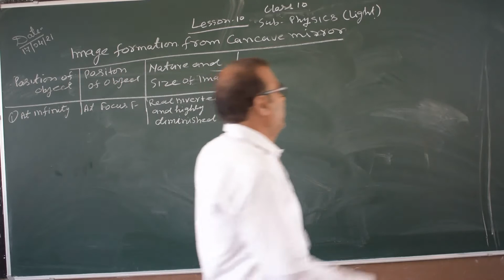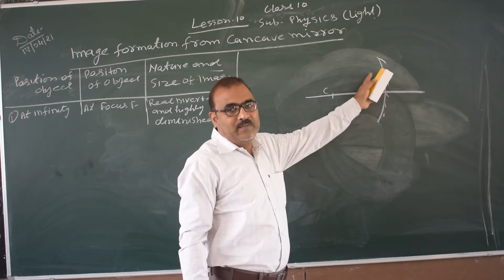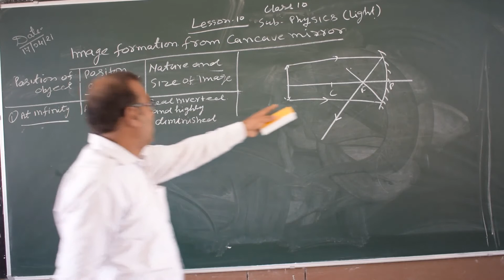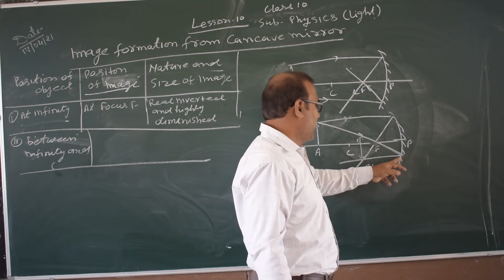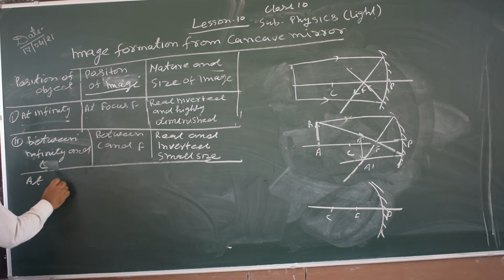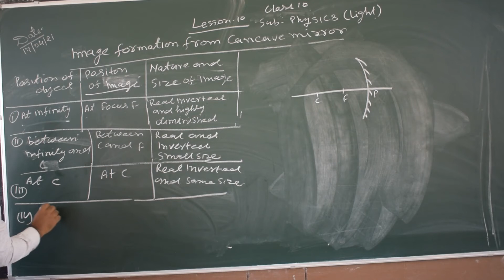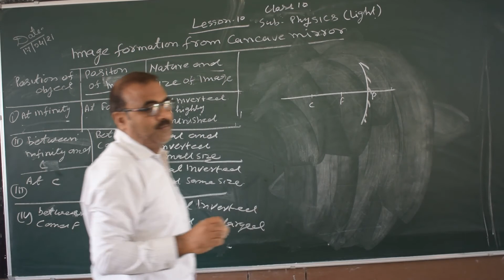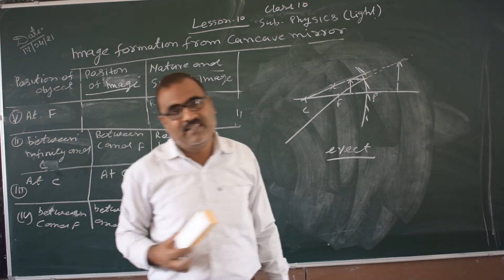Class 10 Physics Lesson-10 (Light) by KM Chaurasia Sir